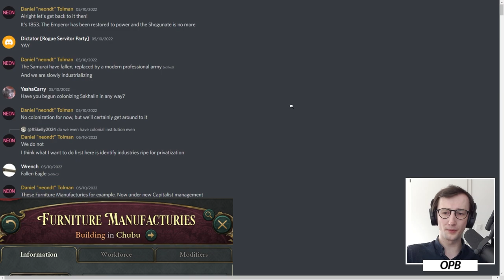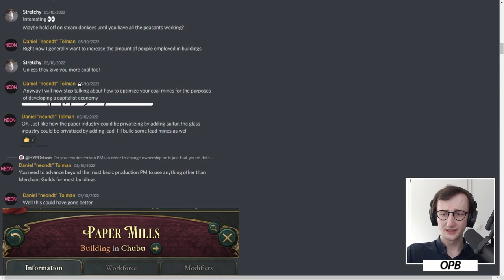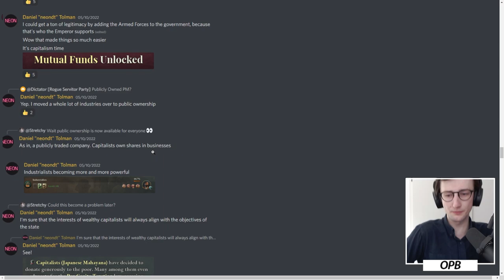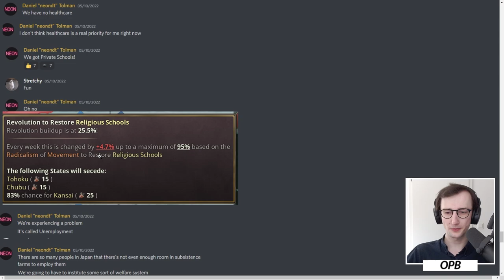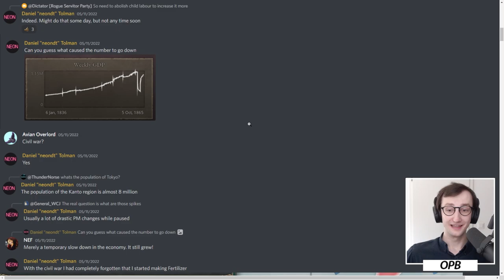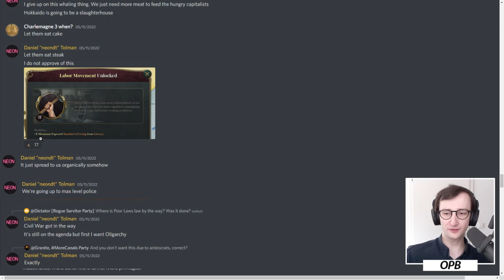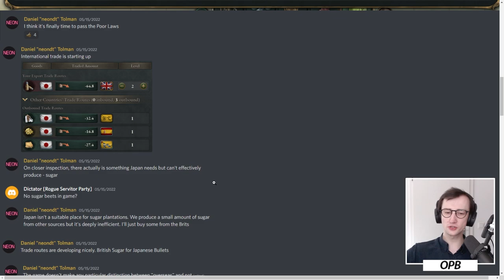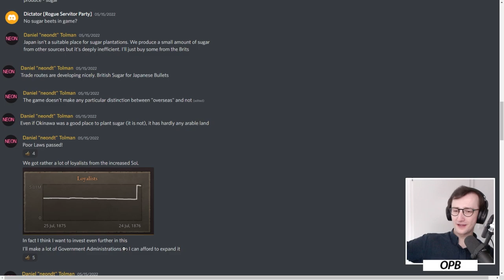Victoria 3 Dev AAR: Japan! (2/2)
Let'a discuss the NEW longest dev AAR of Victoria 3!

Game Links
Victoria 3 on Steam:

SHAPE A GRAND TOMORROW

Paradox Development Studio invites you to build your ideal society in the tumult of the exciting and transformative 19th century. Balance the competing interests in your society and earn your place in the sun in Victoria 3, one of the most anticipated games in Paradox’s history.